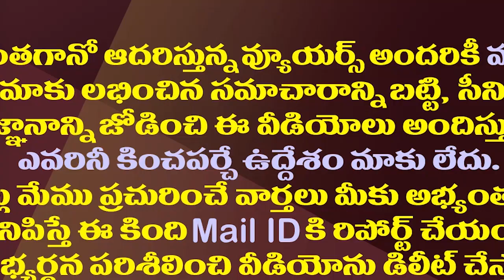వైజాగ్ బీచ్ లోఅనాథలా కనిపించిన మహిళ..ఆమె ఎవరో తెలిసి అందరూ షాక్| Woman Lawyer In Miserable Situation